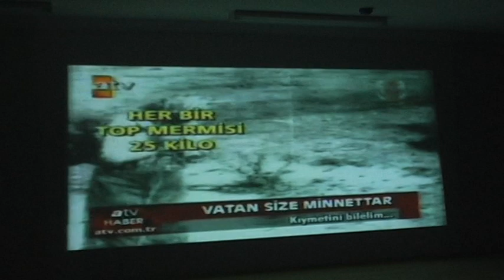2011 Olur Anaokulu Mezuniyet Gecesi